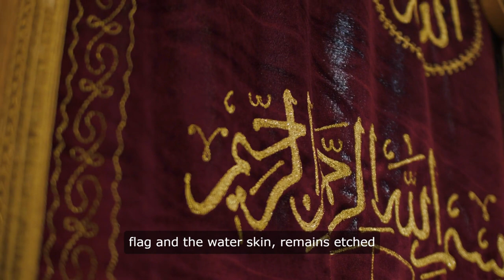Hazrat Abbas ibn Ali: The Courageous Quest for Water at Karbala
Delve into the unforgettable story of Hazrat Abbas ibn Ali, who undertook a perilous journey amidst enemy lines to fetch water for Imam Hussain's besieged camp during the tragic Battle of Karbala. His unwavering courage, heartbreaking sacrifice, and profound loyalty continue to resonate deeply with millions worldwide.
Explore the poignant narrative of Hazrat Abbas ibn Ali, whose selfless mission to procure water for Imam Hussain's camp in Karbala stands as a testament to bravery and sacrifice. Discover how his indomitable spirit and unwavering dedication inspire generations, underscoring the values of loyalty and resilience in the face of adversity.